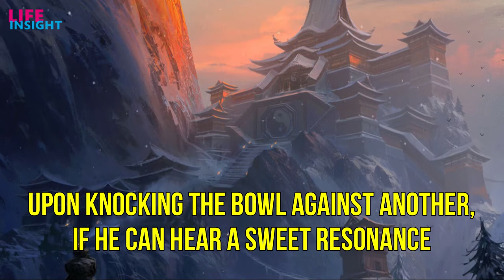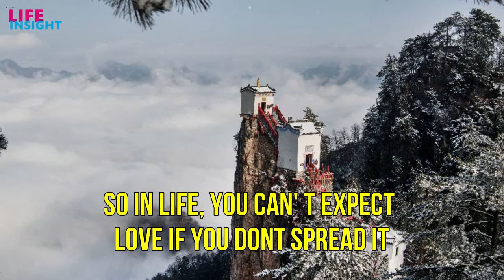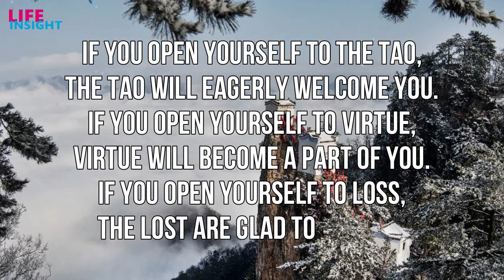A Story of Trust | Tao Wisdom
In this video, we are sharing with you a beautiful Story of Trust from the Tao Wisdom.

A story of Trust ( TaoWisdom )
Tao Stories, tao te ching, Verse 23
TaoTeChing of LaoTzu Chapter 23, translated by JH McDonald

Follow Us On:
Facebook.com/LifeInsight2020
Twitter.com/LifeInsight2020
Instagram.com/LifeInsight2020